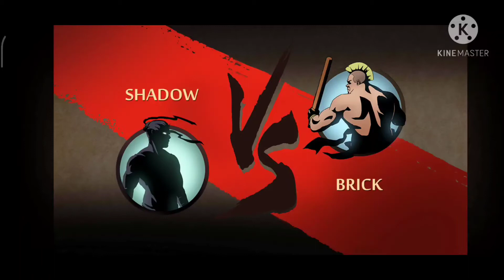Am I a speedrunner? Defeating brick in literally 2 minutes l CODalmighty